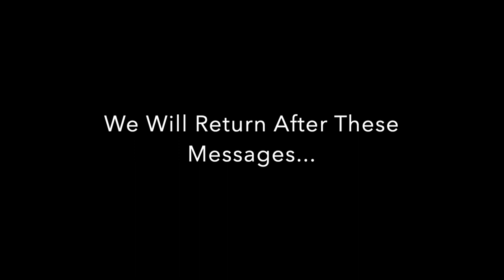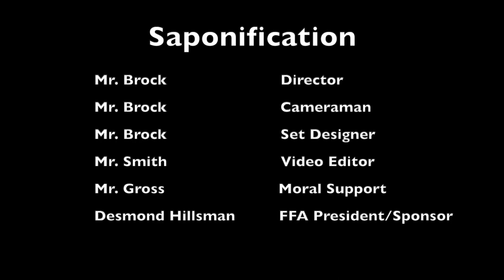How to Make Soap at Home. (Full Process)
This video was made by Mr. Brock and is  a bare bones, step-by-step guide to making homemade soap.